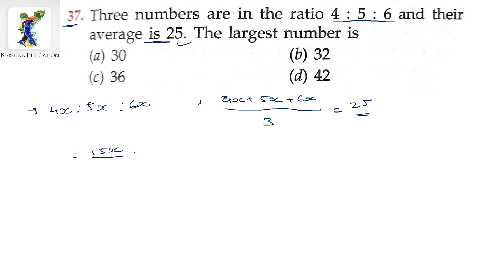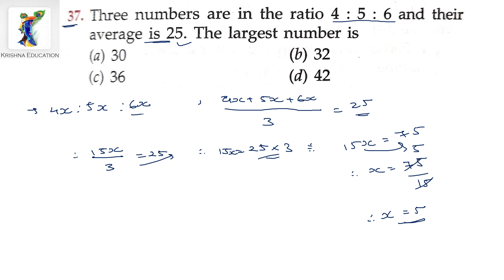37. Three numbers are in the ration 4 : 5 : 6 and their average is 25. The largest number is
Three numbers are in the ration 4 : 5 : 6 and their average is 25. The largest number is
(a) 30
(b) 32
(d) 42